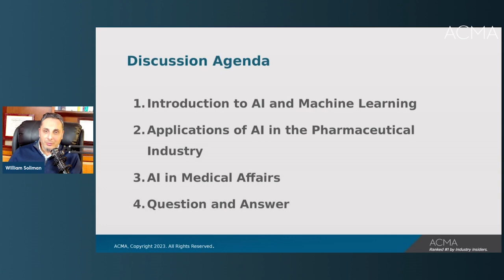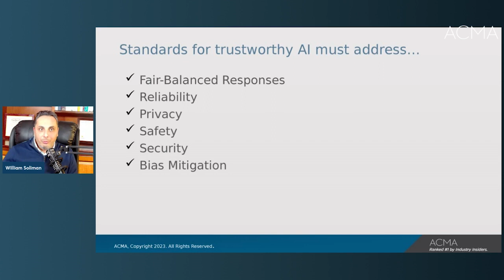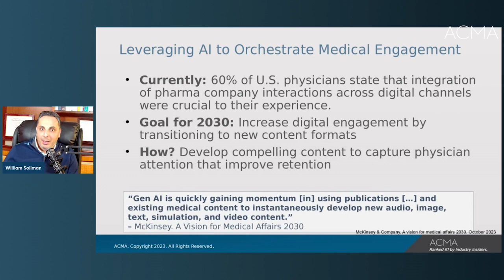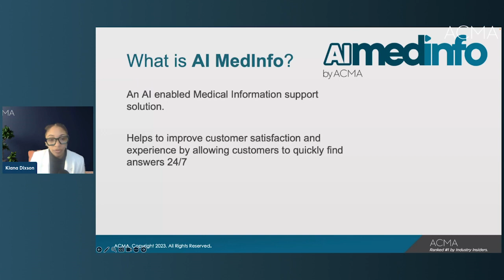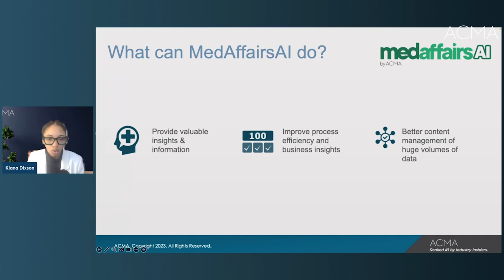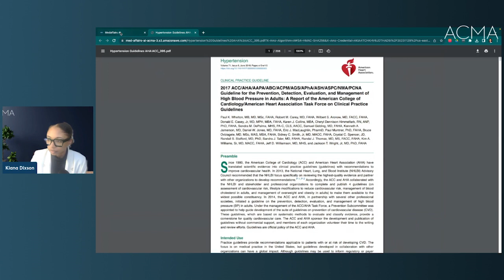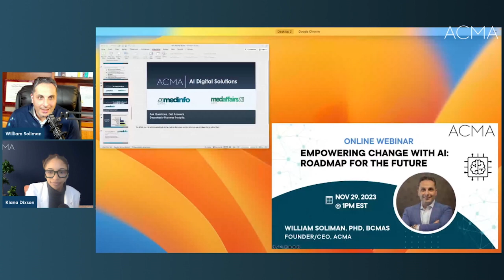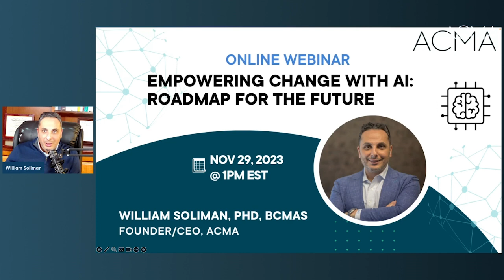Empowering Change with AI: Roadmap for the Future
In this webinar, we are joined by industry experts Dr. William Soliman and Kiana Dixson, PharmD, BCMAS who discuss more about the transformative power of AI, tackle challenges head-on, and explore ACMA's pioneering AI initiatives.